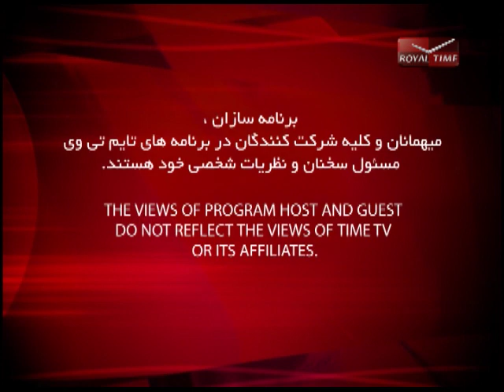درمان واریس، لیکی گات و مشکلات ناخن و مو- سودی برنت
واریس، لیکی گات، گیاهخواری، نیمه دوم ، soul mates ,مراقبت از مو.
علل واریس: اضافه وزن، بارداری، بی تحرکی، خوابیدن یا نشستن یا ایستادن طولانی مدت.
در مویرگها دریچه هایی است که وظیفه اش برگرداندن خون از پاها به قلب است، وقتی این دریچه ها درست کار نمیکنند ، خون به طور کامل به قلب برنمیگردد و مقدار کمی از آن از درون رگها به بیرون نشت میکند و باعث واریس میشود.
درمان واریس : حتی چند ماه بعد از جراحی ممکنه دوباره واریس برگردد اگر به طور ریشه ای درمان نشود.
تغذیه در درمان واریس خیلی نقش مهمی دارد، شکر کلا قطع شود ، نمک کمتر مصرف شود، چربیهای حیوانی کم شود و به جایش روغن های گیاهی مثل زیتون یا نارگیل مصرف شود، ویتامین c مفید است و به رقیق کردن خون کمک میکند، زنجبیل و زردچوبه کمک کننده هستند‌ . ورزش و تحرک نقش مهمی در درمان دارند.

اطلاعات پشتیبان‌ها جهت تهیه وبینار و یا هرگونه سوالات بیشتر:

 پشتیبان ساکنین خارج از ایران

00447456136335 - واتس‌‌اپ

 پشتیبان ساکنین داخل ایران

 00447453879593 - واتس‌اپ